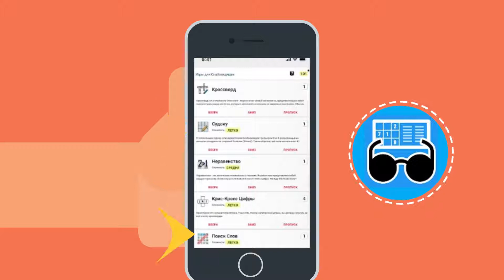Логические Игры для слепых и слабовидящих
Классические журнальные головоломки для слабовидящих и слепых для Android

Все популярные головоломки из журналов собраны в одном приложении и адаптированы для слабовидящих, незрячих и пожилых людей.

Без рекламы

В приложении нет выскакивающих объявлений и рекламы при переходе к новой задаче. Будет комфортно даже престарелым людям, далеким от техники.